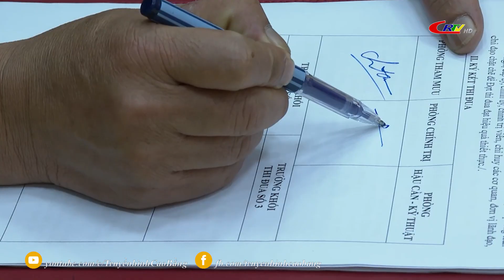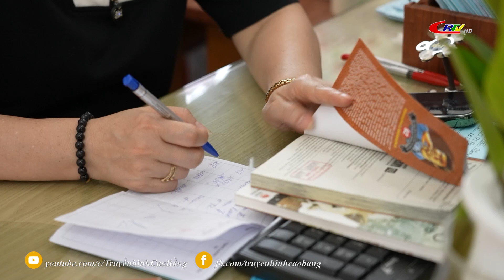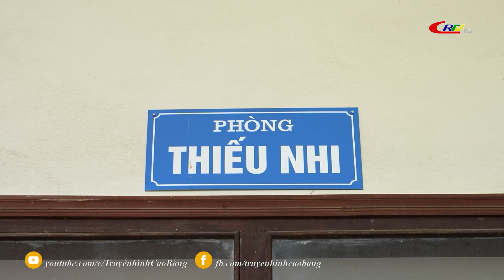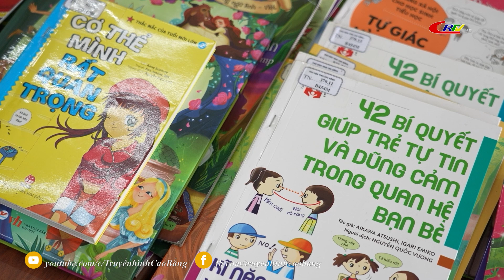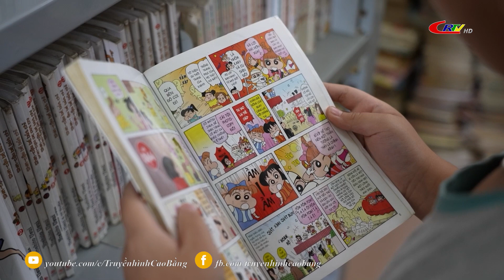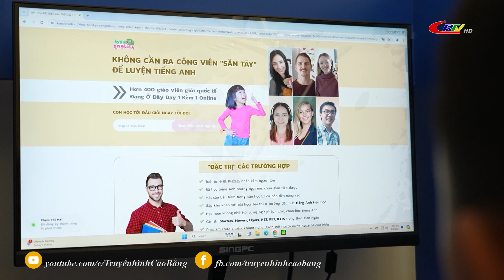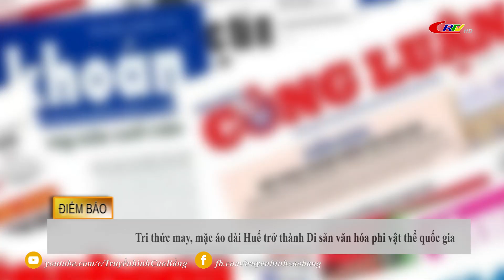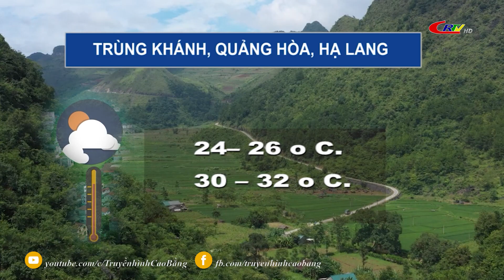Cao Bằng ngày mới ngày 14/8/2024